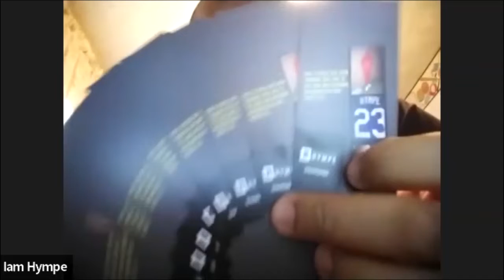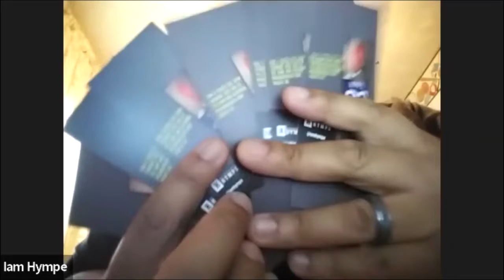How 2 Hustle Podcast w/ Hympe : Episode #50 - featuring Aaron Dante of No Pix After Dark Podcast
How 2 Hustle Podcast w/ Hympe : Episode #50 - features Aaron Dante of No Pix After Dark Podcast. We talk about family, podcasting, the way we grind, and all that you need to make this work. Thanks for Hitting The Button, as we bring you great topics, and worldwide dynamic guests, in 30 minutes or less, it's the How 2 Hustle Podcast wit HYMPE! That's H-Y-M-P-E, not Hype, he's not geeked up! Come to the Podcast Drive-Thru, and we'll get you in and out!